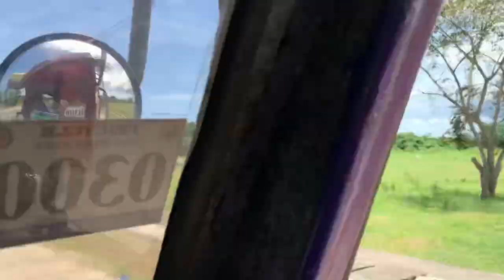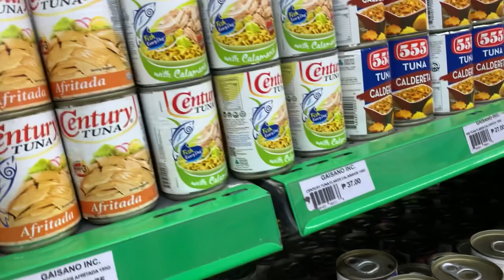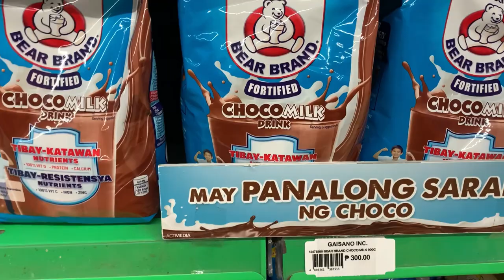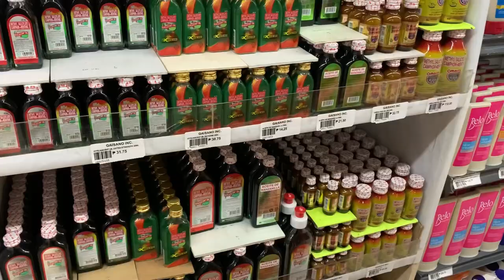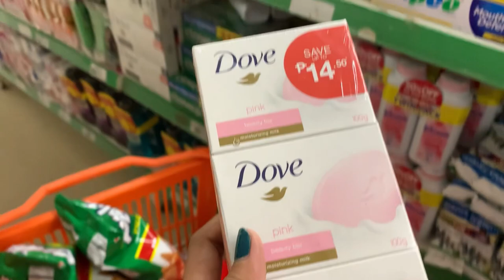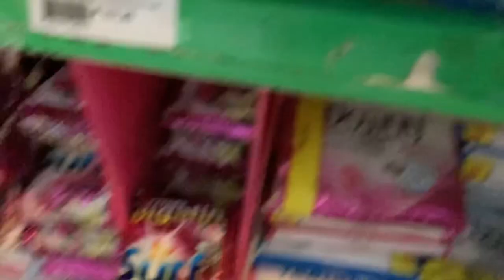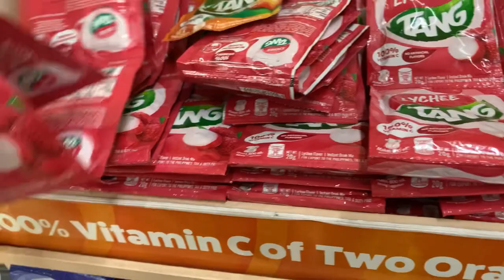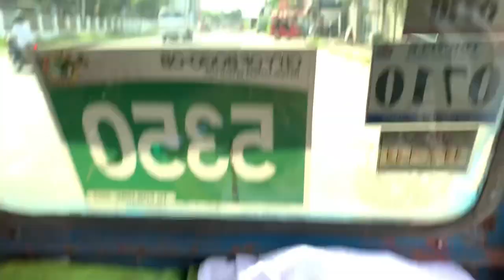Grocery Shopping// Nagmahal na talaga mga bilihin, maygaddd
helloooo~

THANK YOU && LOVELOTS PPL❤️